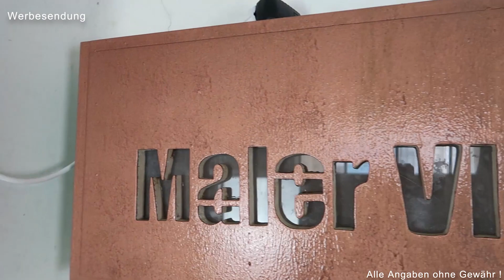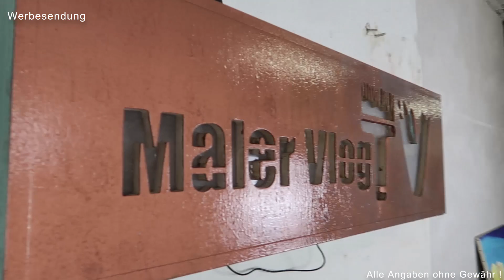Kupfer Patina Teil 2 - Ganz einfach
Heute endlich fertig geworden mein LOGO mit der Kupfer Patina. Im Teil 2, tragen wir den Aktivator auf und sehen sofort eine Wirkung.

Manche Links in der Videobeschreibung können Afilliate-Links sein (mit * gekennzeichnet). Wenn ihr über die Links etwas kauft, bekomme ich eine kleine Provision, ohne dass sich der Preis für euch ändert. Danke für den netten Support!